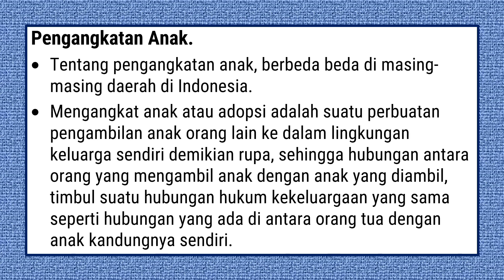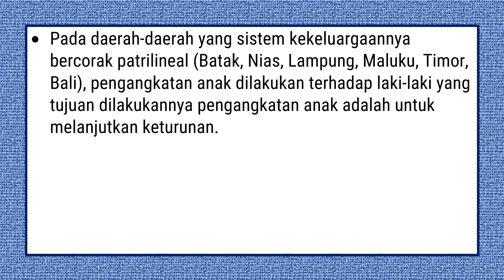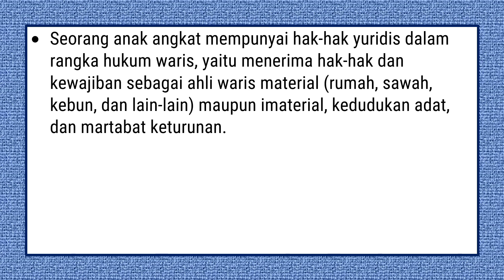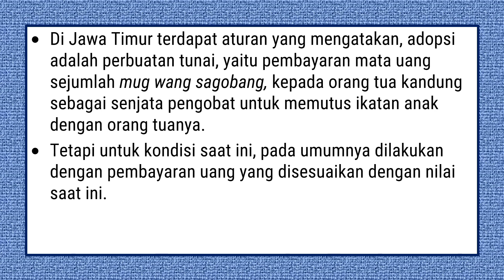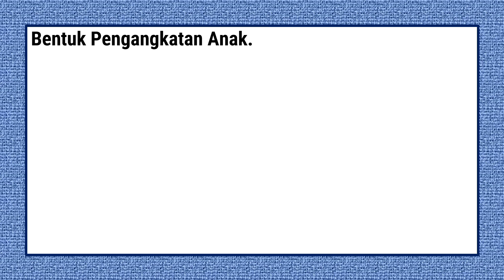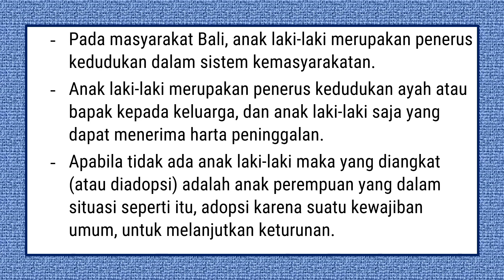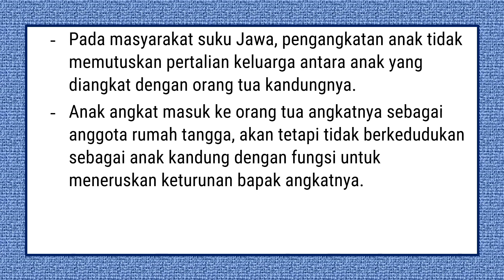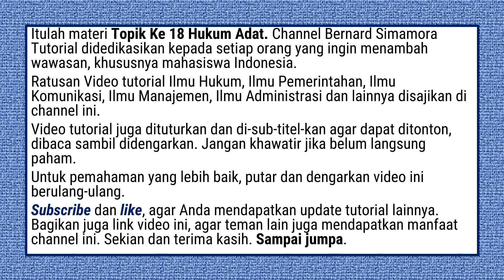Hukum Adat 18 | Perwalian Anak dan Pengangkatan Anak (Part 2)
Mengangkat anak atau adopsi adalah suatu perbuatan pengambilan anak orang lain ke dalam lingkungan keluarga sendiri demikian rupa, sehingga hubungan antara orang yang mengambil anak dengan anak yang diambil, timbul suatu hubungan hukum kekeluargaan yang sama seperti hubungan yang ada di antara orang tua dengan anak kandungnya sendiri.
Menurut Hadikusuma, anak angkat adalah anak orang lain yang dianggap anak sendiri oleh orang tua angkat dengan resmi menurut hukum adat setempat dikarenakan tujuannya untuk melangsungkan keturunan dan atau atau pemeliharaan atas harta kekayaan rumah tangga.
Menurut hukum adat yang berlaku di Minangkabau, harta dari mata pencaharian tidak diwarisi oleh anak anaknya sendiri, tetapi diisi oleh saudara saudaranya sekandung. Karena itu tidak mendesak untuk mengangkat anak karena yang berhak mewaris harta adalah anak anak dari saudaranya perempuan.
Berbeda dengan masyarakat di Jawa dan Sulawesi yang bercorak parental, pengangkatan anak, umumnya ditujukan pada keponakan sendiri berdasarkan beberapa alasan sebagai berikut:
a. Untuk memperkuat pertalian kekeluargaan dengan orang tua anak yang di angkat.
b. Untuk menolong anak yang diangkat atau adanya kepercayaan masyarakat bahwa dengan mengangkat anak, kedua orang tua angkat akan dikaruniai anak sendiri.
c. Untuk membantu meringankan pekerjaan sehari hari dari orang tua angkat.